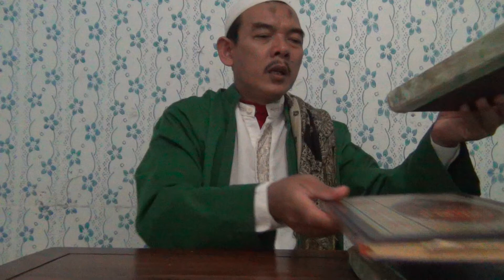Bajingan Tengik Yang Masuk Surga - Tafsir Munir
Seorang bajingan tengik bisa masuk surga?

Kajian Kitab Tafsir Munir bersama K.H Miftaul Huda